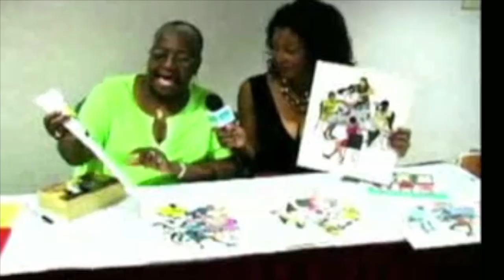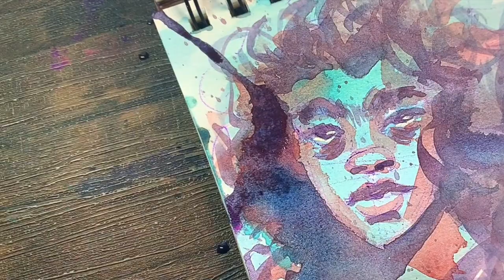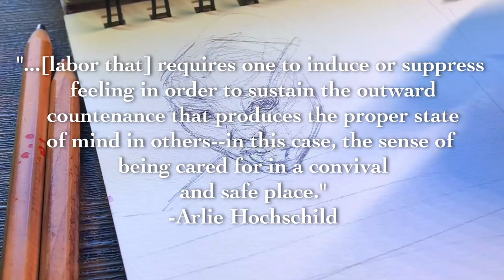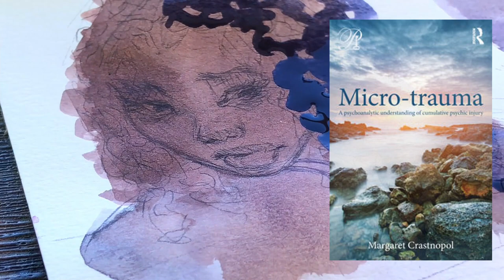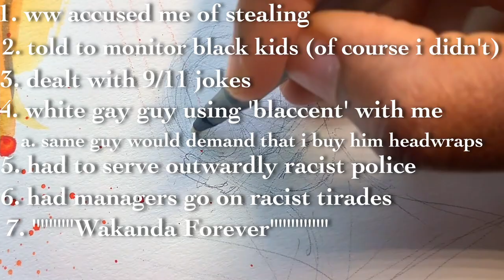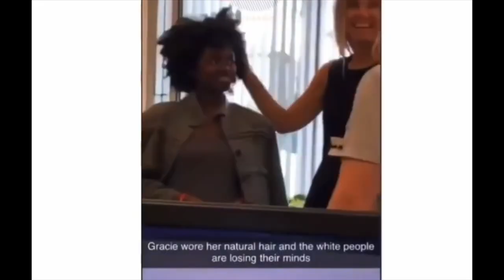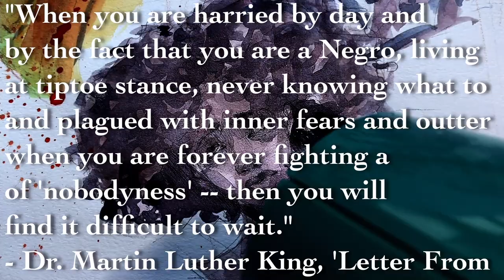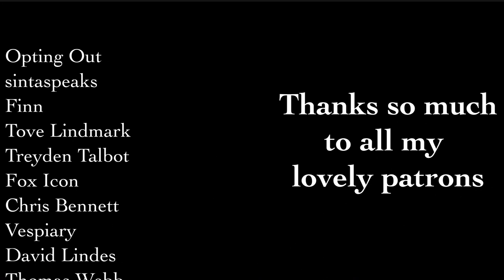The Trauma of Work - a painted video essay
How jobs and capitalism itself foster ptsd and contribute to trauma.